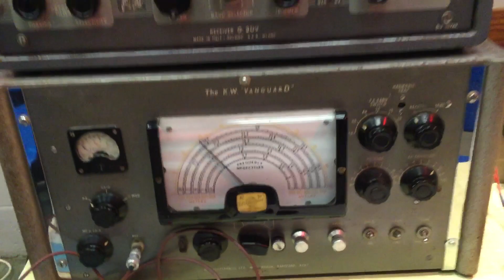Cray Valley RS GB8KW KW weekend walkthrough.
Just a walk across the kit being used by GB8KW